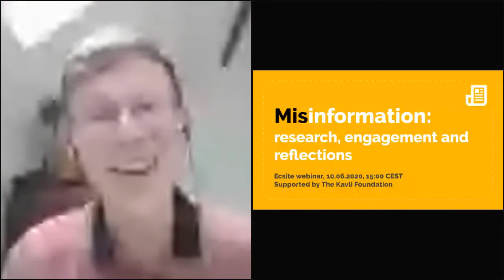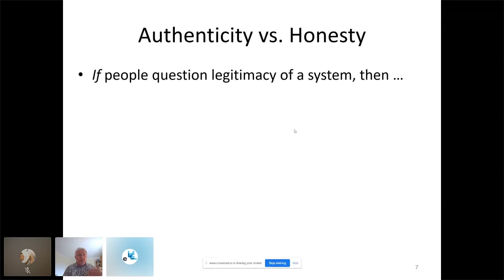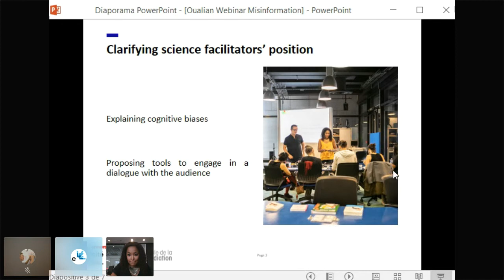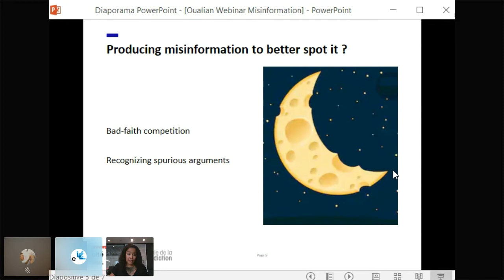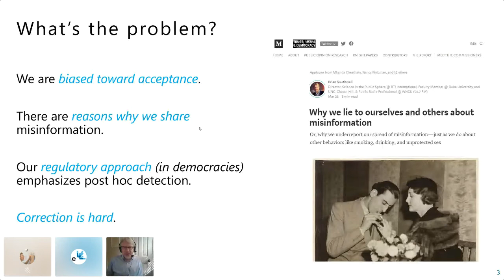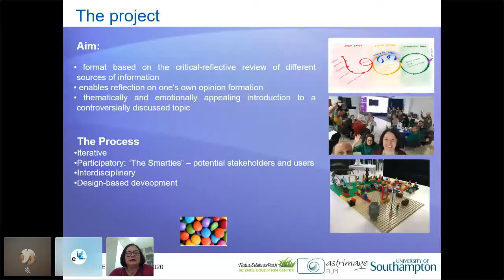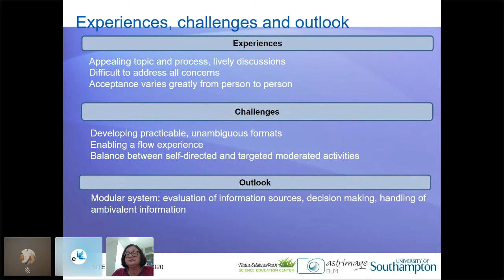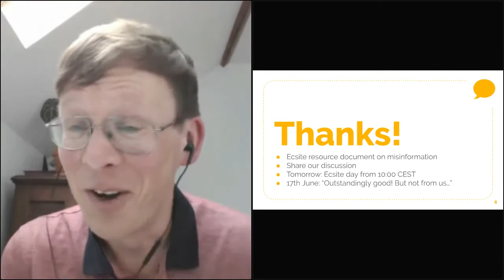EcsiteOnline webinar (5/6) - Misinformation: research, engagement & reflections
The fifth webinar in the EcsiteOnline series took place on 10 June 2020 and dealt with misinformation around and beyond the Covid crisis.

On social media, stories can spread like wildfire: from doubts about climate science to anti-vaccine propaganda and, more recently, conspiracy theories around the COVID-19 pandemic. The influence of misinformation poses a clear threat, not only to public trust in science, but to our democracy. The necessity for science engagement is clearer than ever. Science centres and museums have been working together on what approach we need to take, going beyond fact-checking to playing an active role in tackling this phenomenon. This webinar builds on Ecsite's work on the topic, opening up the conversation to the whole network.

To take a stand against misinformation we have to get to grips with the research on why the human brain is so susceptible to it. What do researchers see is going on cognitively when we are exposed to misinformation and how can we engage our audiences in the science behind it?

It's also crucial to explore the sociological factors at play here. How is misinformation produced and circulated, how does it spread through online communities and the media and what are the effects on public perceptions of science and scientists?

In this webinar we will hear from leading researchers and practitioners from our field, as well as opening up the question to you as participants: what is our role in tackling misinformation, and what approach should we be taking?

Curated and convened by Michael Creek, co-founder, Stickydot (Brussels, Belgium)

Session speakers:
- Andrea Frantz-Pittner, Director, NaturErlebnisPark (Graz, Austria)
- Stephan Lewandowsky, Chair in Cognitive Psychology, Cabot Institute for the Environment, University of Bristol (Bristol, UK)
- Catherine Oualian, Trainer, Ecole de la Médiation, Universcience (Paris, France)
- Brian Southwell, Senior Director, Science in the Public Sphere, RTI International (North Carolina, USA)